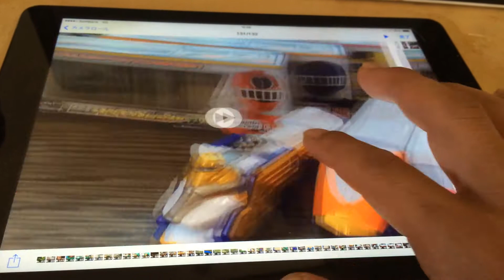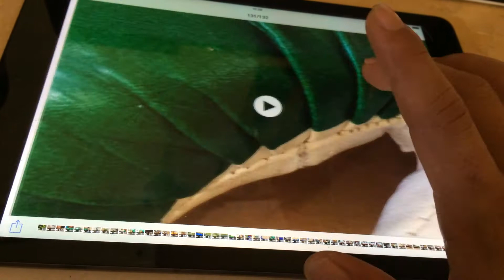アイパッドエアーで録画すると音声が悪いことがあるのだけど、設定ミス？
先日、嬉しそうにアイパッドエアーを購入したのですが、ユーチューバーとして、けっこうな数の動画をあげるので、気になるのですが、録画した時に、音がこもってしまうことがある。
これは一体何なんだ？
だいたい、７～８回ぐらい録画すると１度ぐらいの割合で音声がこもる。
非常に聞こえずらい。
おかしなことはしていないと思うのですが、どうなんだろう？